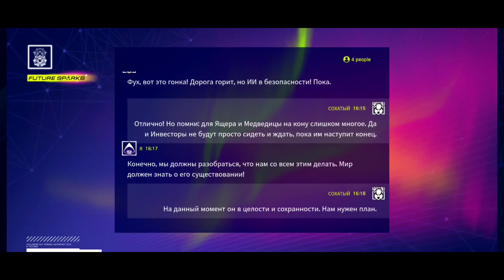Asphalt 9 : ХЭППИ-ЭНД В СИНДИКАТЕ ! Открываю Devel Sixteen🤩🎉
• Если есть желание поддержать мой скромный канал😅:
- ПриватБанк : 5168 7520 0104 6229 (всё озвучу в следующем видео или стриме😉)
• Сервер моего клуба Legions United в Discord :
• Группа по Asphalt 9 в VK :
• ВЕСЬ контент разделен на тематические разделы, благодаря чему вы всегда сможете быстро найти интересующую вас информацию😏
• Я играю на Андроиде, текущее устройство : POCO F4 8/256 GB (Qualcomm Snapdragon 870) ; управление - акселерометр , чувствительность управления - 95%
• Связь со мной (вопросы, сотрудничество) :
• ЖЕЛАЮ ВСЕМ УДАЧИ НА ТРАССАХ АСФАЛЬТА !